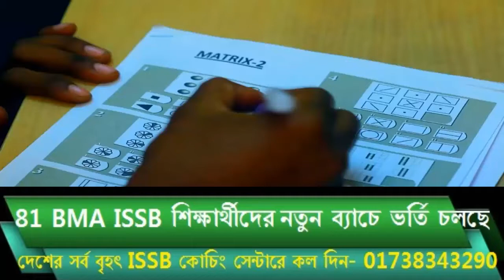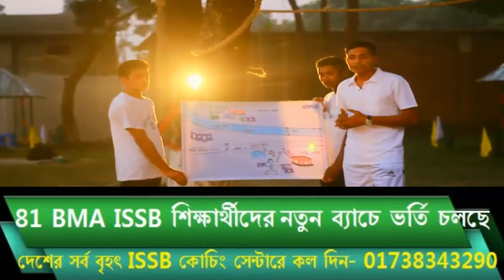82 Army ISSB প্রস্তুতির নতুন ব্যাচে ভর্তি চলছে -01738343290 [ISSB Coaching][ISSB Preparation]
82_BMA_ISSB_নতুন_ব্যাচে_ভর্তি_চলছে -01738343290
তোমরা যারা 82 BMA এর জন্য ISSB পরীক্ষার প্রস্তুতি কোচিং করতে চাও তারা খুব তারাতারি বাংলাদেশের সর্ব বৃহৎ ISSB পরীক্ষার প্রস্তুতি কোচিং সেন্টার সোলজার ট্রেনিং একাডেমীতে যোগাযোগ করো।ফোন- 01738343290.
১৫ দিন / ১ মাসের কোর্সে ভর্তি হয়ে কোচিং করতে পারবেন।(আবাসিক সুবিধা রয়েছে)